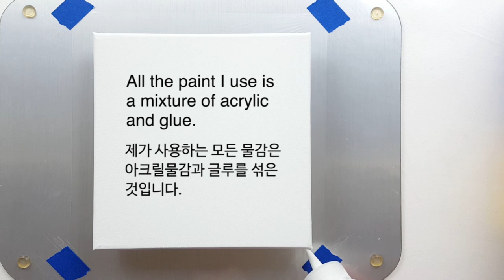(259) Dip technique _ Butterfly _ Acrylic Pouring _ Fluid acrylic _ Designer Gemma77